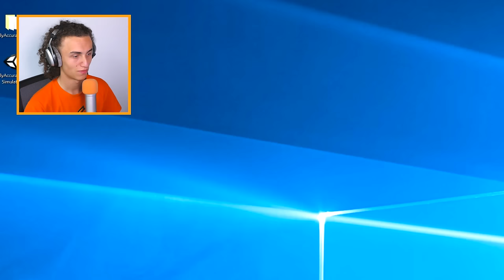BIGGEST BATTLE IN THE GAME! (Totally Accurate Battle Simulator)